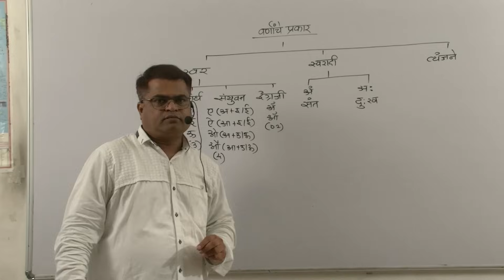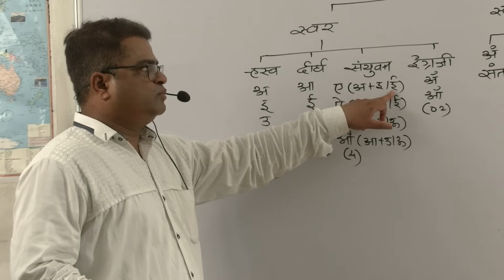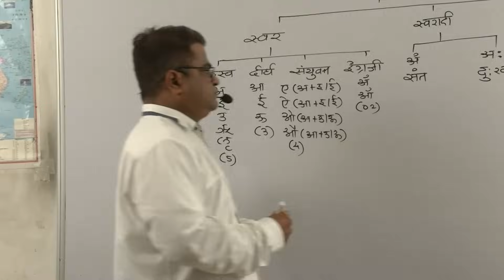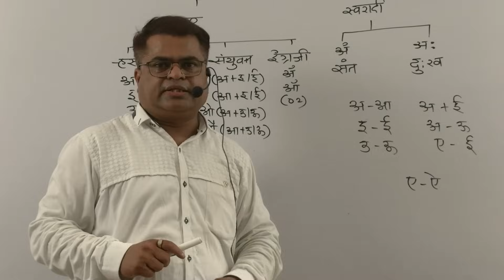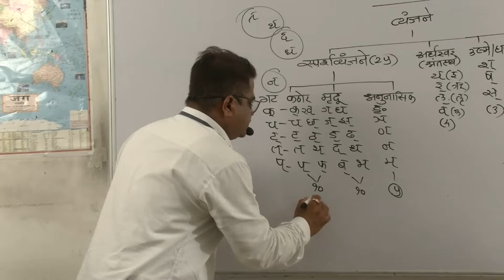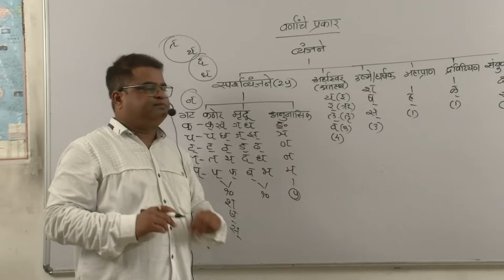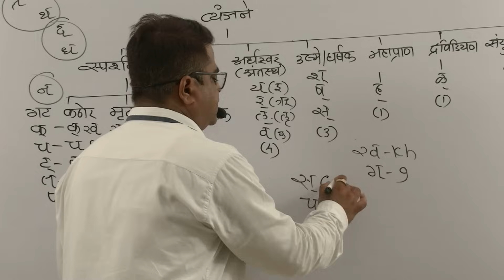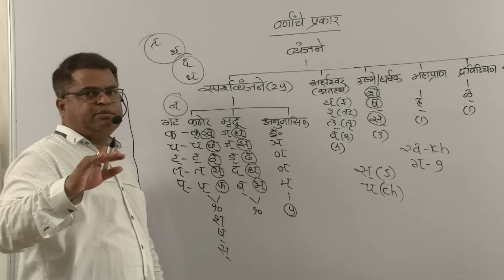मराठी व्याकरण || वर्णांचे प्रकार भाग - 5 || बाळासाहेब शिंदे